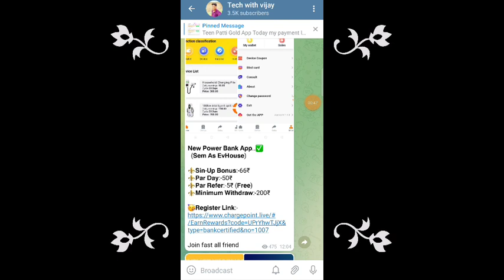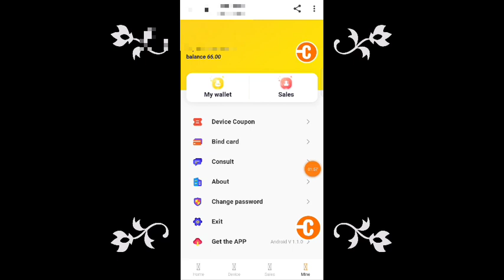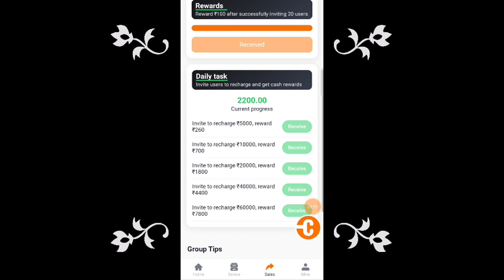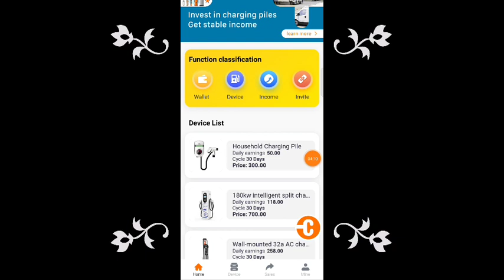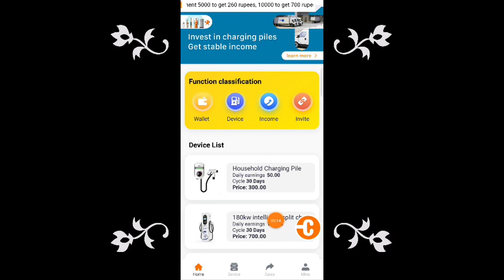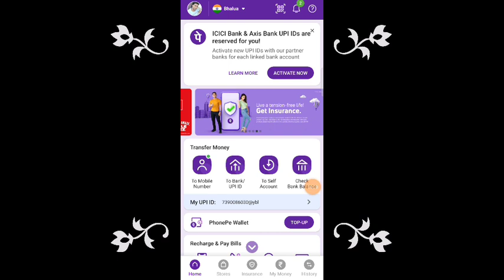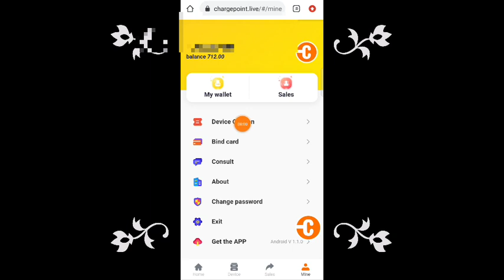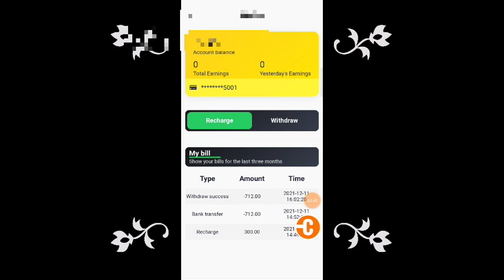Charge point App payment proof || Charge point App se paise kaise kamaye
🤑 Charge point App download link🤑

2021 earning app

 earning apps

Charge point app

 charge point

charge point app payment proof

Charge point app real or fake

Charge point app new order grabbing App

Charge point app today new update

Charge point app se paisa kaisa kamaya

Charge point app full details

Charge point app live recharge

Charge point app kab tak chalega

 Charge point app invest kara ya nahi

Charge point app unlimited refer trick

Charge point new earning app

Disclamer -:
धन्यवाद 🙏🙏🙏